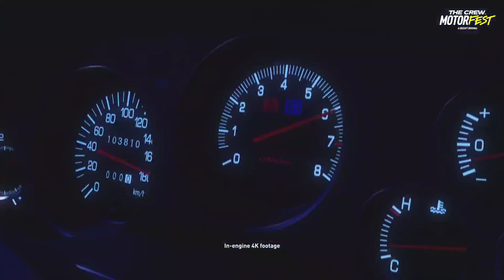The Crew MotorFest "GAMEPLAY TRAILER" 14/09/23 Launch, Lançamento